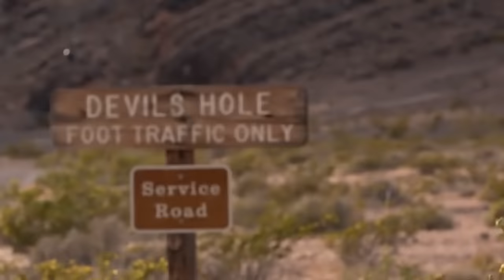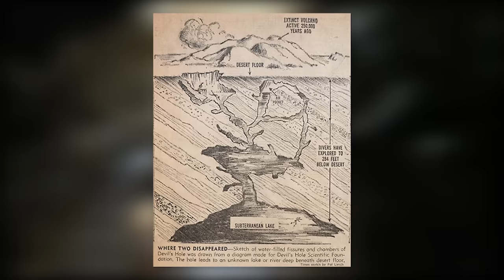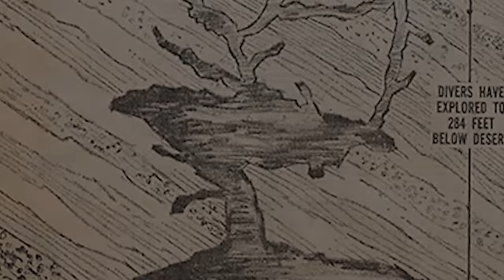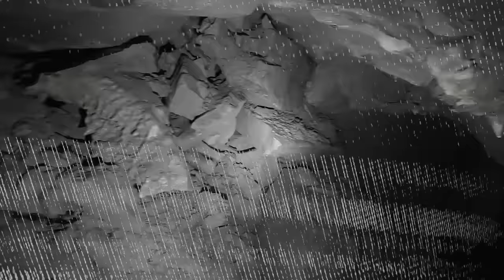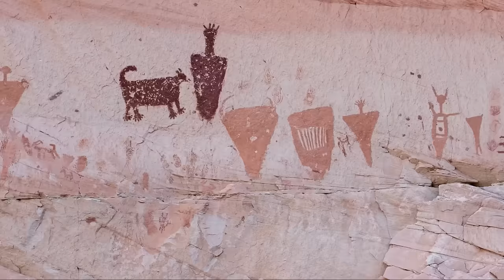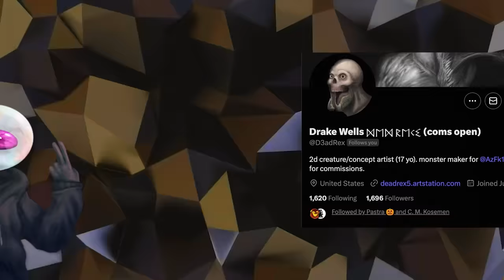HUMAN SIZED SPIDER found UNDERGROUND - The Devil's Hole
It’s the death valley devil’s hole analog horror, that’s right we’re not going to Vietnam to see the Vita carnis Mandela catalog, nor are we going to get jumpscared by fnaf Godzilla in jurassic park. Im about to give you an EAS dinosaur where my reaction be like explained

Karl Casey @ Whitebat Audio
Myuu